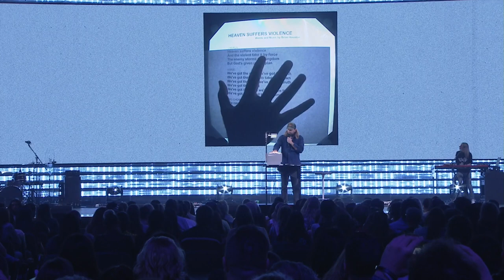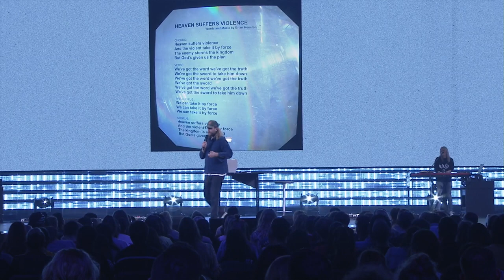I'm Still Here | Joel Houston | Hillsong Worship & Creative Conference 2019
Joel Houston shared his story in an unforgettable session at WCC19 telling how his relationship with God got him through unforeseen seasons of highs and lows to land him where he is today.
Hillsong Worship & Creative Conference is a two-day/three-night gathering of the creatively gifted ones, the prophets and the poets, the artisans and the producers, humbly hosted by Hillsong Creative.

Expressed through Co-Labs, innovative circles of thought leaders, small and large gatherings and Midnight Massive, friendships will be forged, together telling the story of Jesus and making creativity the centre of God’s church today.